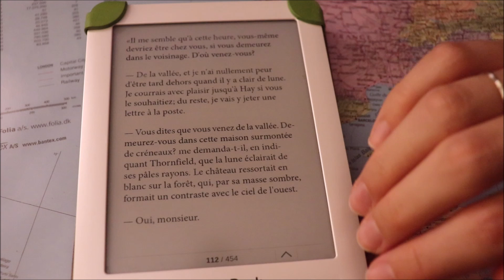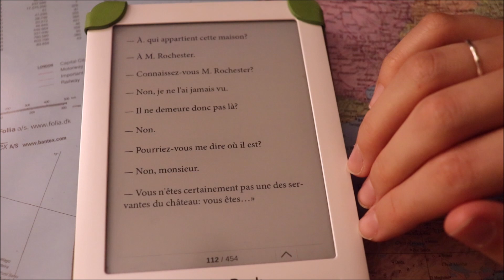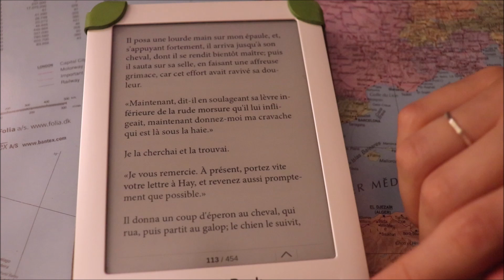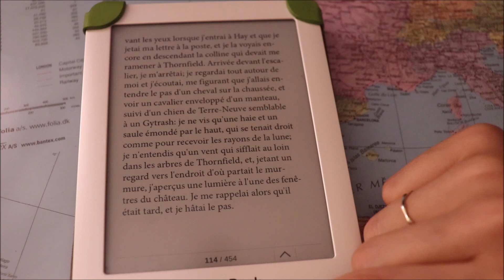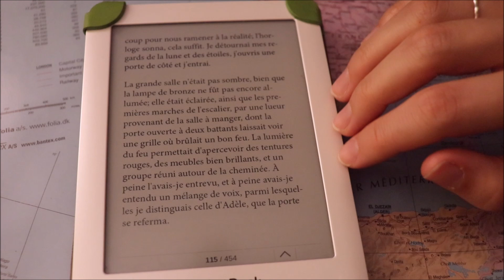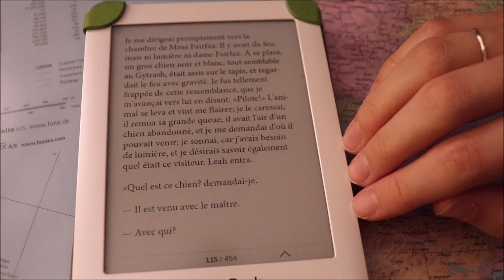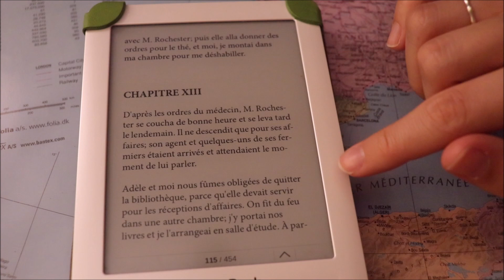ASMR français - Lecture Jane Eyre de C. Brontë : partie 29.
Bonjour/Hello,
Dans cette vidéo, je continue la lecture de Jane Eyre écrit par Charlotte Brontë. J’espère que ça vous plaira. Merci d’avoir regardé ma vidéo.
In This video, I am reading Jane Eyre in french.

→ D’autres vidéos de ce type dans ma playlist : Lecture roman + Jane Eyre